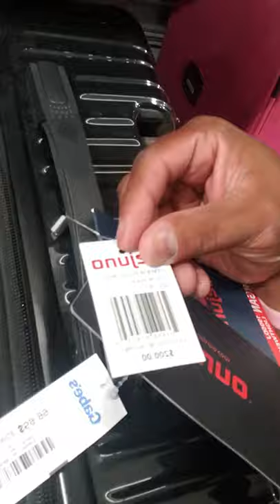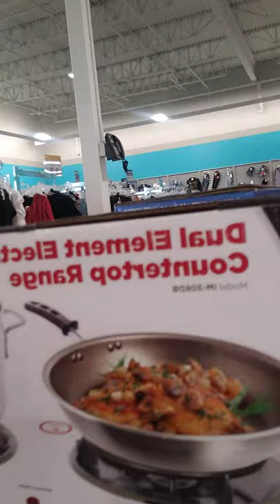Bargains Shopping At Gabe's Everything From The Wheelchair Cooking Show 176